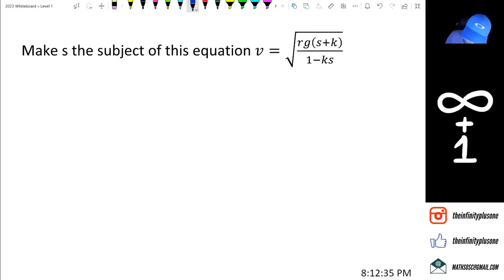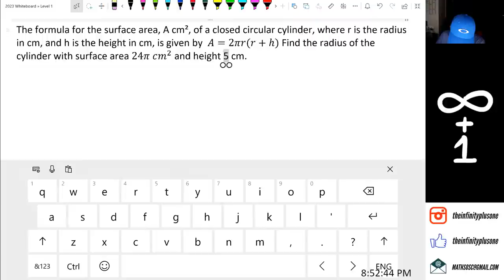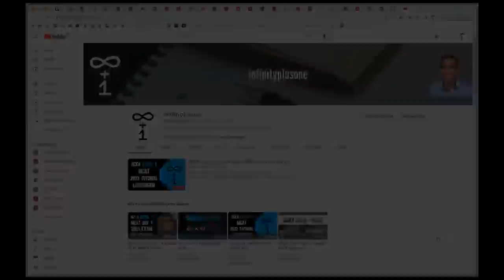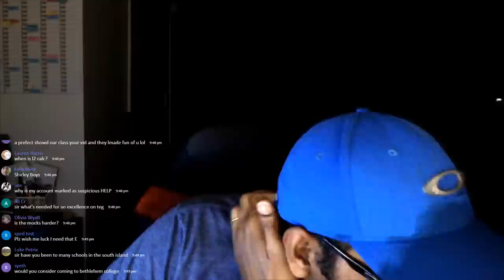NCEA Level 1 MCAT Algebra LIVE Tutorial | 10 Sep 23